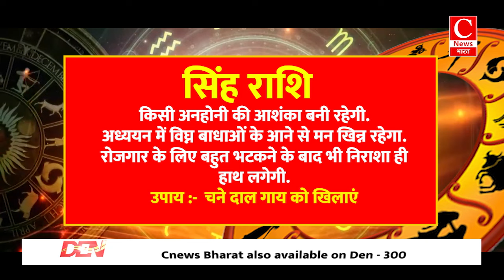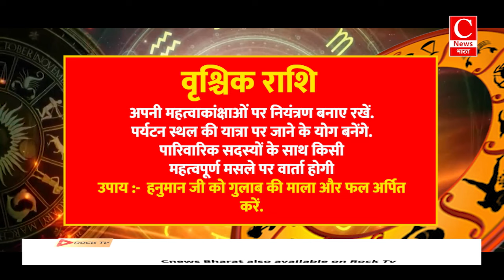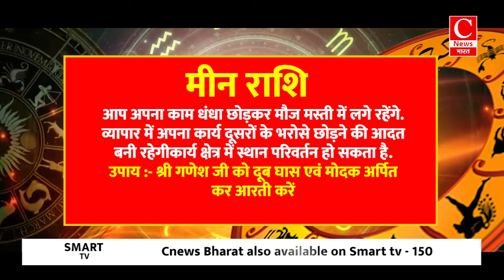Aaj ka rashifal 06 October 2024 || Aries to Pisces todays horoscope in Hindi || Cnews Bharat